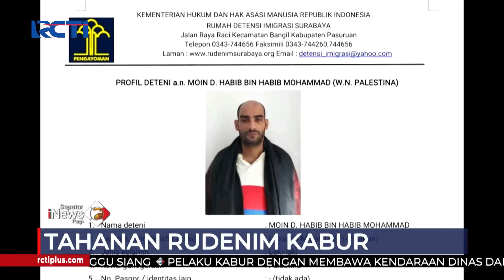Tahanan Rudenim Kabur Bawa Mobil Dinas Imigrasi SeputariNewsPagi 03/01